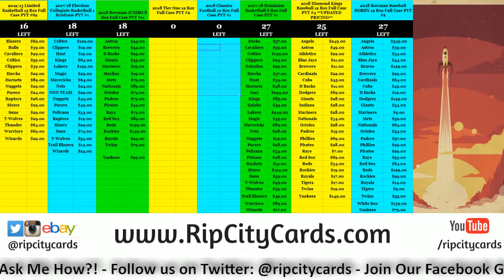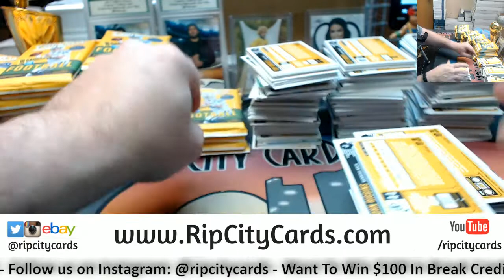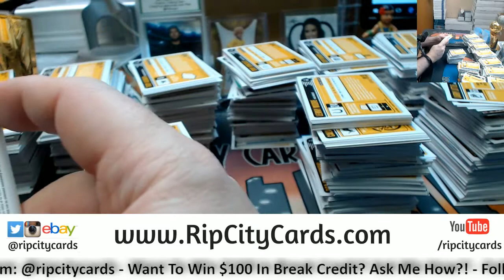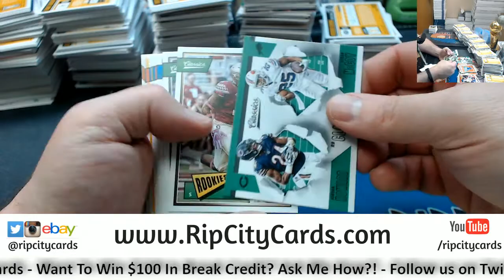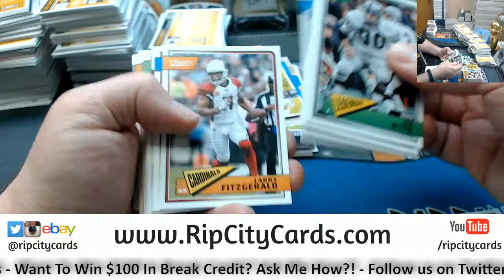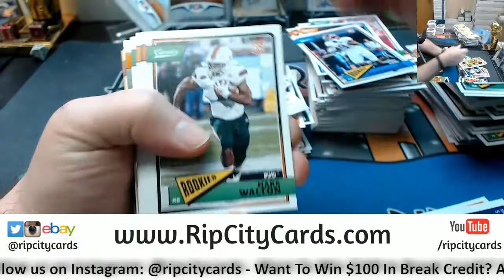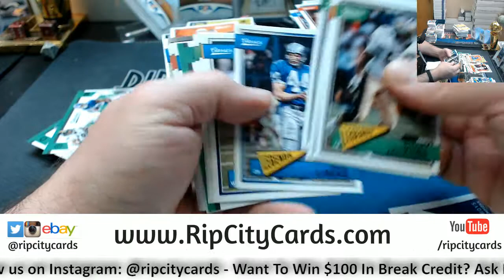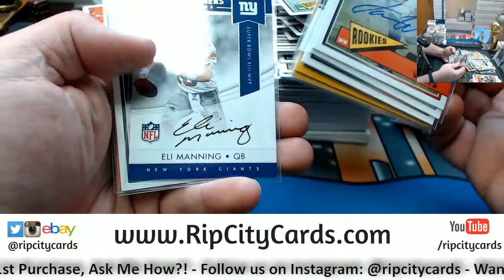2018 Classics Football 10 Box #1 RCC